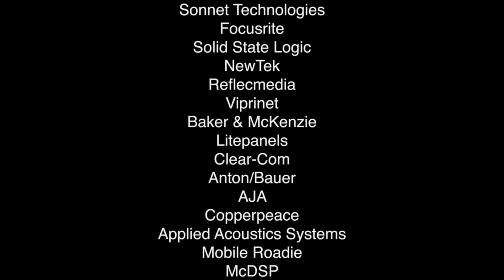NYC Lab School for Collaborative Studies - John Lennon Educational Tour Bus CASA 2018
As part of the NYC Department of Cultural Affairs CASA program, The John Lennon Educational Tour Bus presented by OWC brings the experience INTO the classroom at NYC Lab School for Collaborative Studies in Chelsea, New York City. Students spent fifteen weeks in an after-school program studying contemporary and classic songwriting from The Beatles to Adele with an aim towards crafting their own original song. The students collectively wrote their own original song, which was premiered in front of the entire school at a culminating assembly. After the premiere the Lennon Bus had all of the students come together to form a giant human peace sign. Special thanks to NYC Council Speaker Corey Johnson, Music Teacher Ms. Pilon, Principal Jackson. Additional thanks to OWC (Other World Computing), Yamaha, Neutrik, Focusrite, Audio-Technica, K&M and Copperpeace, all of who donated a Lennon Bus gear package to the school for their own recording studio. The bus plans to return to Chelsea in the Fall for COME TOGETHER NYC!